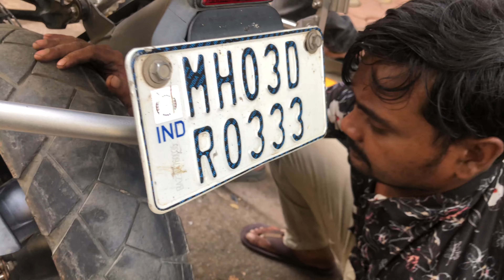New tyre for my G 310 Gs